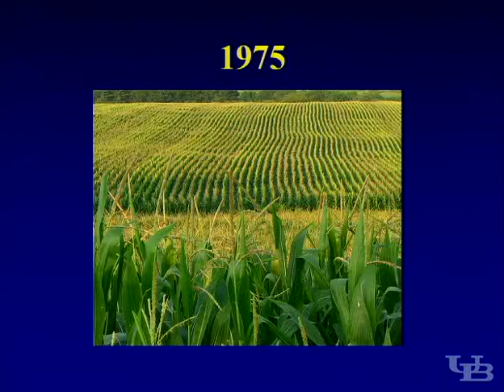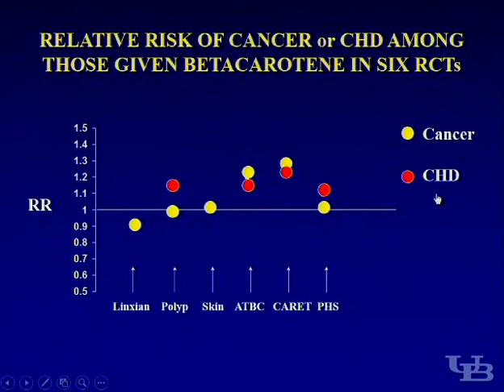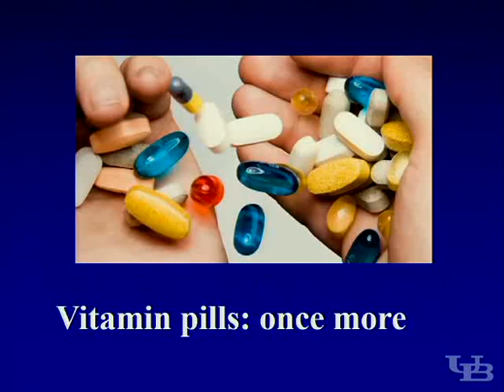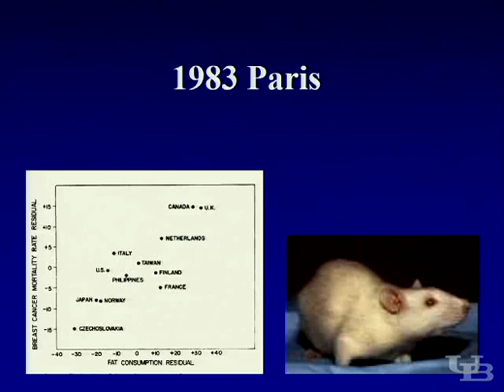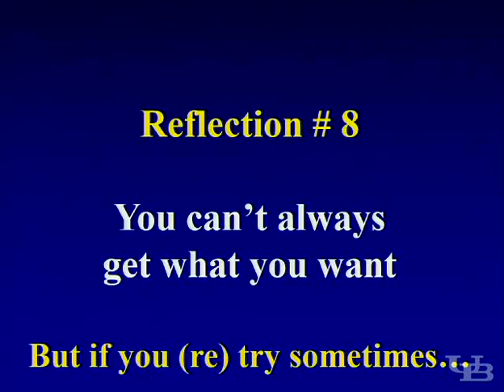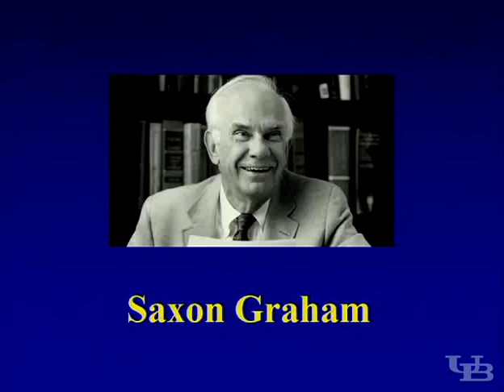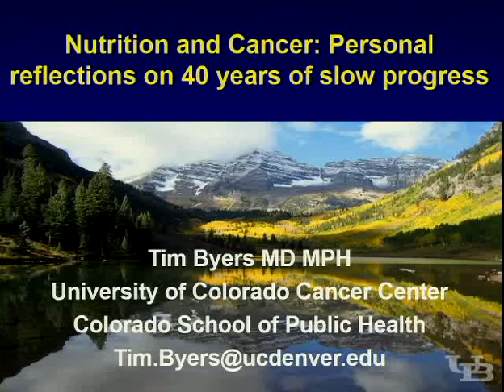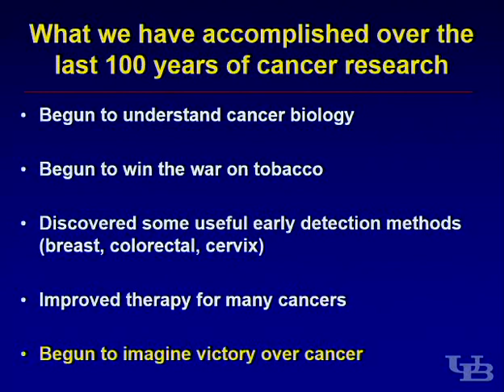Saxon Graham Lecture 2015 - Nutrition and Cancer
Nutrition and Cancer: Personal Reflections on 40 Years of Slow Progress by Tim Byers, MD, MPH